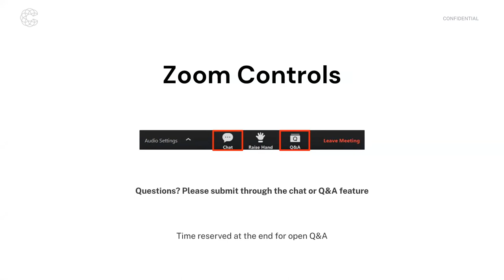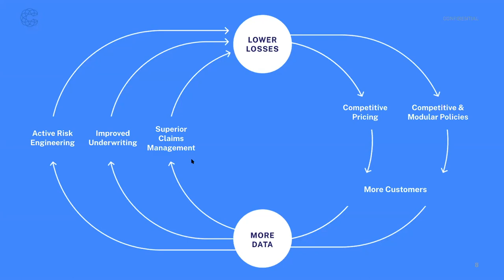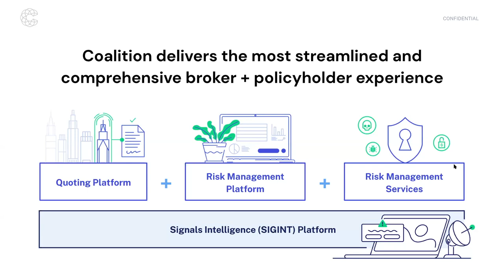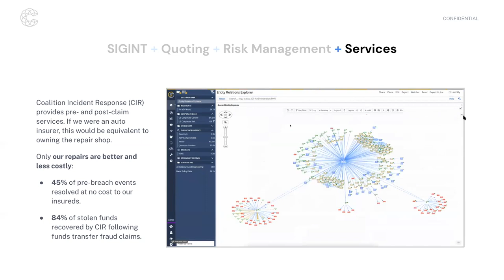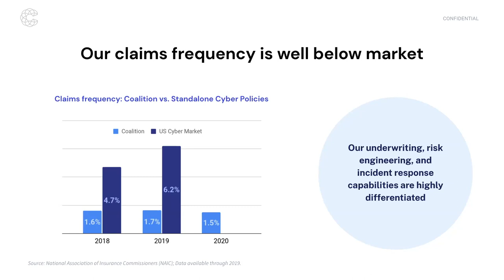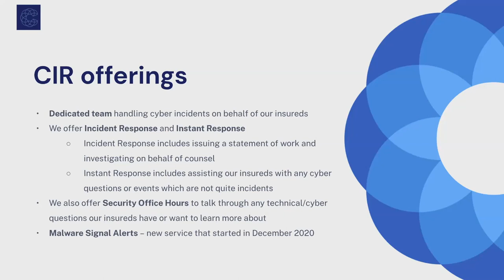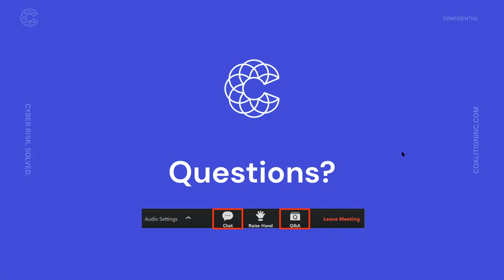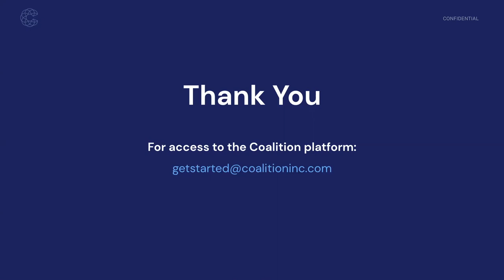Coalition Cyber Insurance and Security in Canada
In this on-demand webinar, discover the unique benefits that set Coalition apart in the Canadian marketplace, including:

• The speed and efficiency of our online broker platform
• Coalition’s industry-leading policy form
• Expert support for cyber incidents—pre-claim _and_ post-claim—through Coalition Incident Response (CIR)
• Risk management tools tailored for your policyholders
• Comprehensive coverage to safeguard businesses with up to CAD $20M in coverage